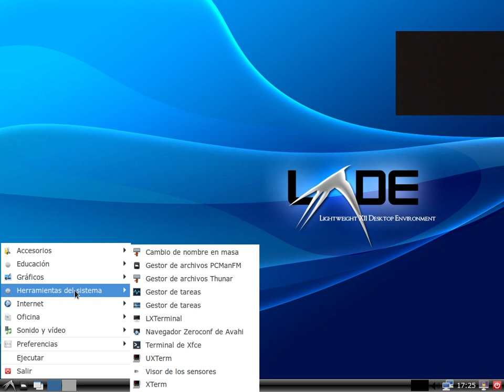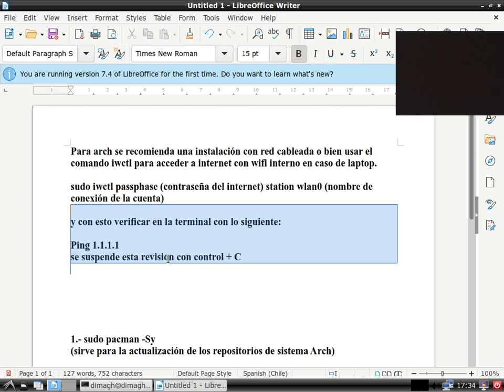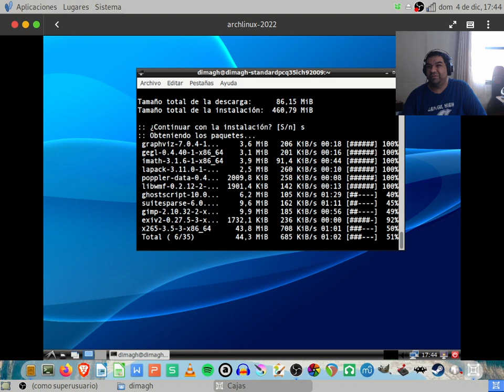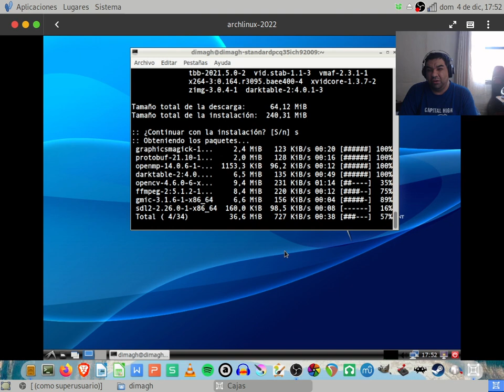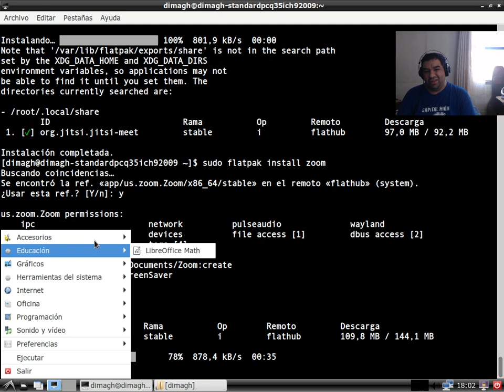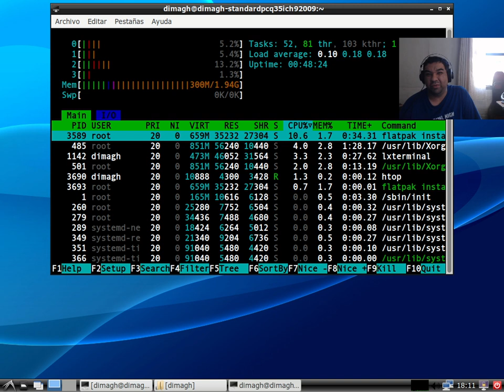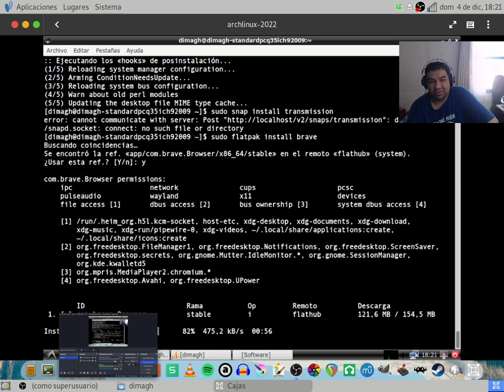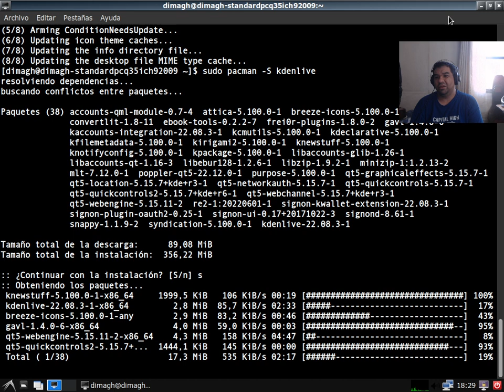Arch Linux método ALCI Parte 2 (Instalación de Programas Pacman/Flatpak - tiempo real)